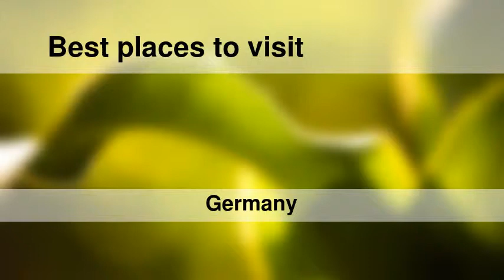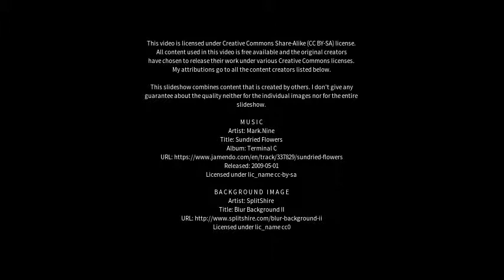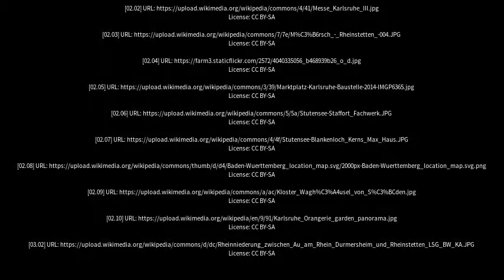Best places to visit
Best places to visit - Rheinstetten (Germany) Best places to visit - Slideshows from all over the world - City trips, nature pictures, etc.